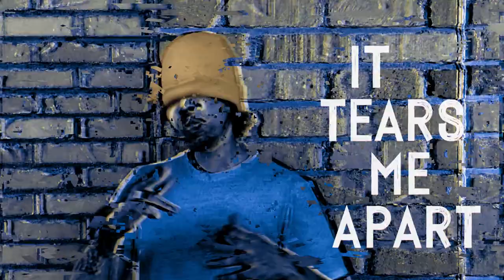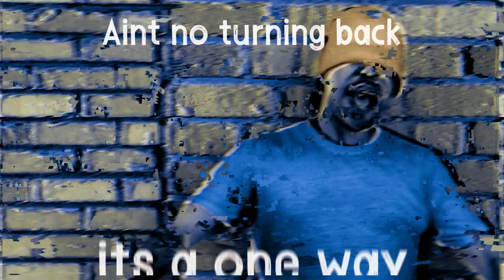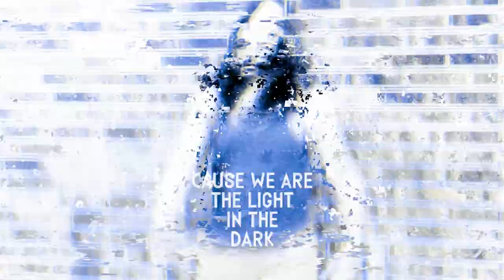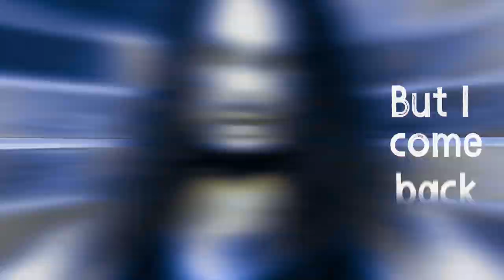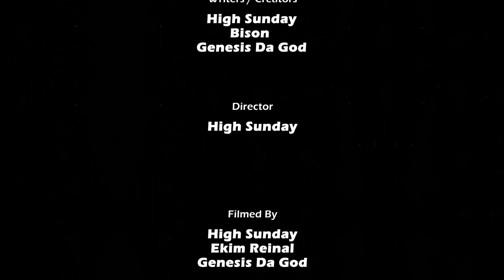Xuper Heru - I GOT A OP (OFFICIAL MUSIC VIDEO)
Created and Written By XUPER HERU

Video edited by High Sunday
Lyric Edits by Arkham Alchemy Films